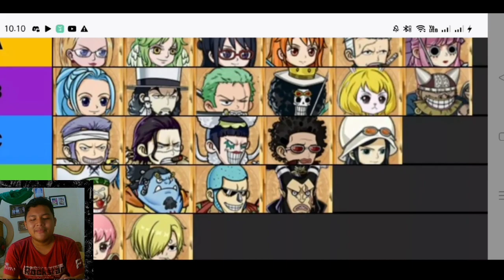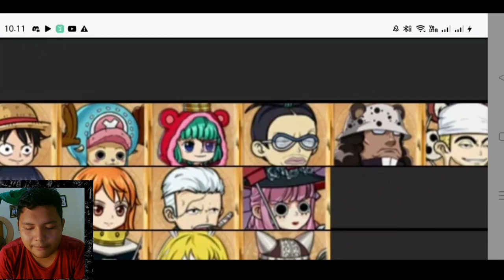Tierlist Sunny Rebirth Terbaru! Bisa Berubah Kapan Saja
nah jadi untukbulan agus september ya ini tierlist ny
karena meta dan pirates nya ganti ganti jadi bisa berubah kapan saja